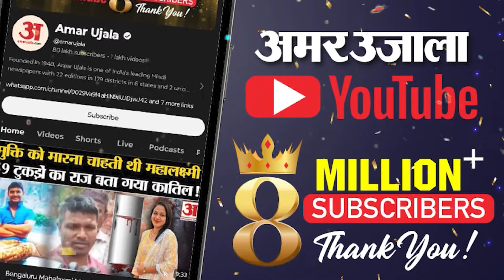CM आवास छोड़ने के बाद PM Modi के करीब पहुंचे अरविंद केजरीवाल! Arvind Kejriwal New House Address